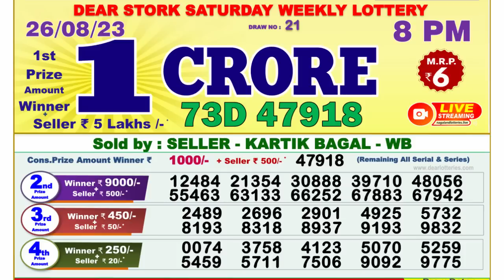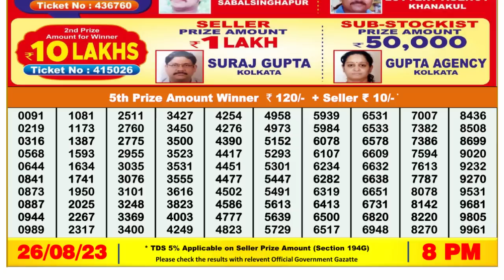Nagaland Lottery Sambad Live 8pm 26.08.23